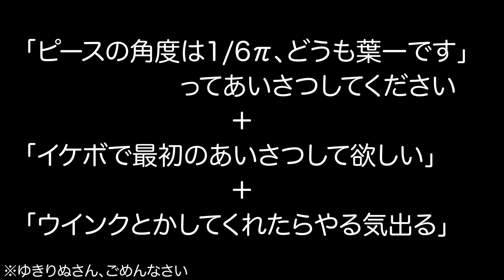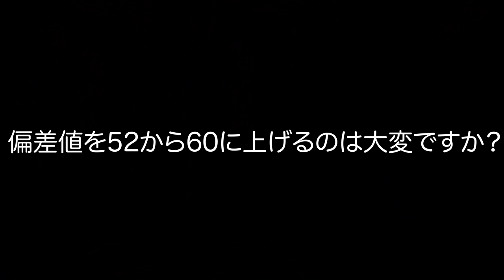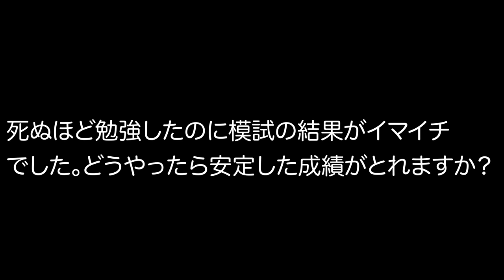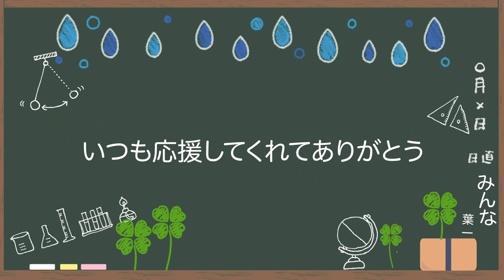軽めの質問やリクエストに答えていきます。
こういう動画って撮っているときよりも
自分で編集しているときの方が辛いんだよね…とほほ

‹使用音源›
「甘茶の音楽工房」